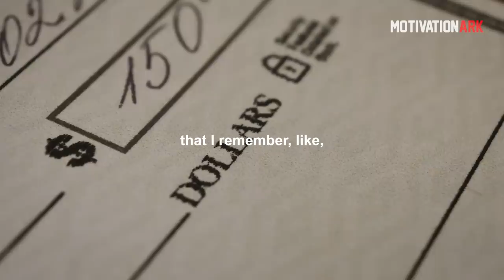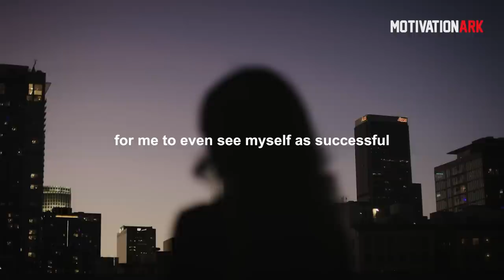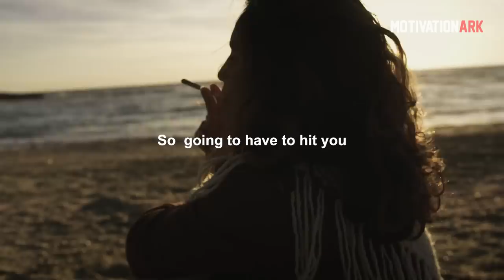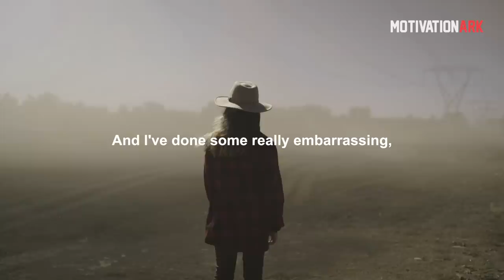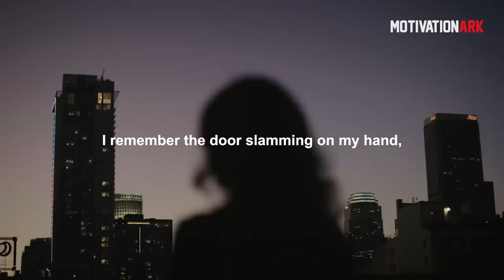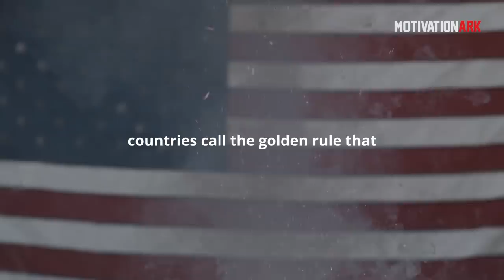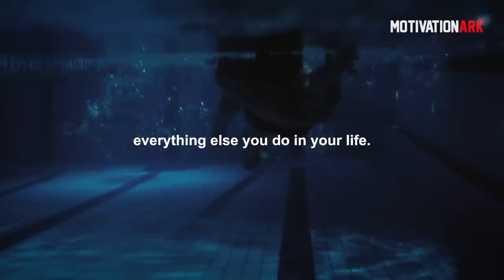Oprah Winfrey's Life Advice Will Leave You Speechless | One of The Most Eye Opening Videos Ever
"The Path Made Clear: Discovering Your Life's Direction and Purpose"

Oprah Winfrey gives extraordinary advice on how to live your life. Follow this wisdom and you will be a better person. Absolutely fascinating motivational speech by one of the most influential women, Oprah Winfrey. I hope you enjoy and learn a great lesson. Please Like for more videos, it shows me you all enjoy the videos :)

1) This video has no negative impact on the original works
2) This video is also for teaching purposes
3) It is transformative in nature
4) I only used bits and pieces of the videos  to get point across where necessary